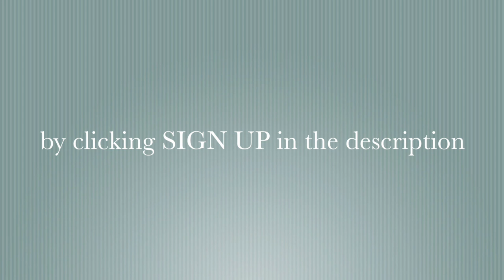The Present Moment - Living Miracles Digital Sunday Service - Nov 29, 2015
Practice and live the mystical teachings of Jesus assisted by online courses, online retreats, and an online Tribe of Christ community
The Present Moment - Living Miracles Digital Sunday Service, November 29th 2015 with the LM community

Part of LM VITUAL: profound, free, online, interactive events.

These events cover a whole range of topics around Spiritual Awakening, spirituality and religion including non dual, A Course in Miracles, Jesus, Christianity.

This week's Sunday Service centered around accepting the perfection that everything is given in the present moment and Erik sang "I Surrender" by Kim Walker.

Digital Sunday Service:
To participate RSVP here each week: